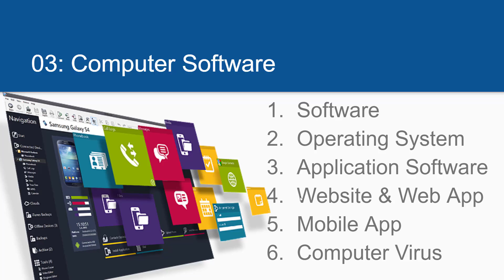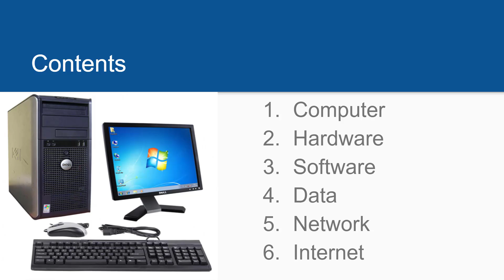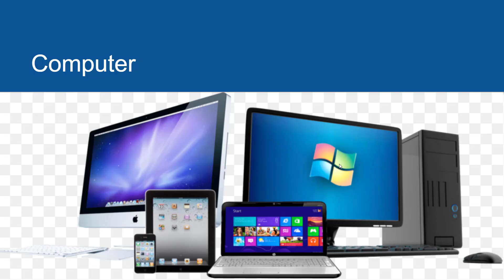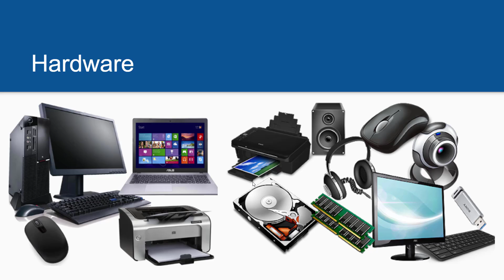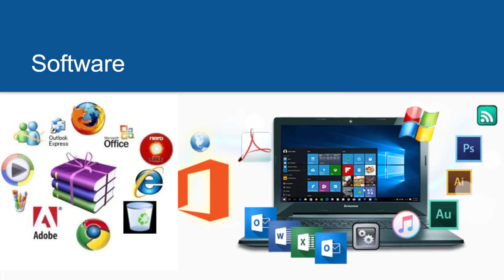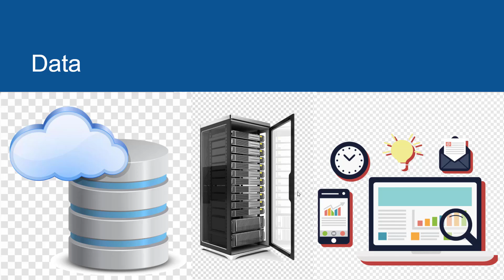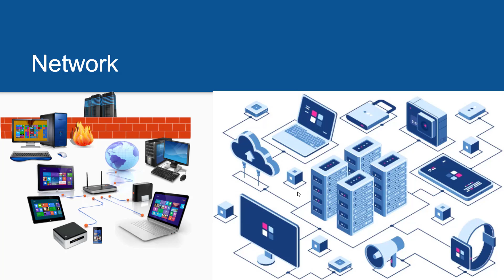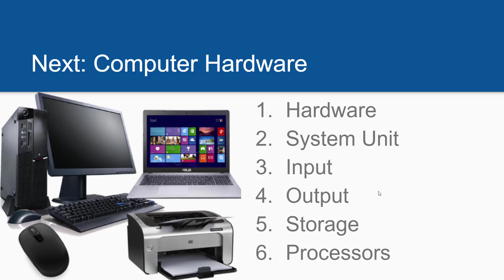Introduction To Computers - Introduction - Akan Voice Over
This is brief introduction to computers with Akan Language voice over.
It is the first of a six lessons series. In this lesson, give a brief introduction to the following computer terms: Hardware, Software, Data, Network and Internet.